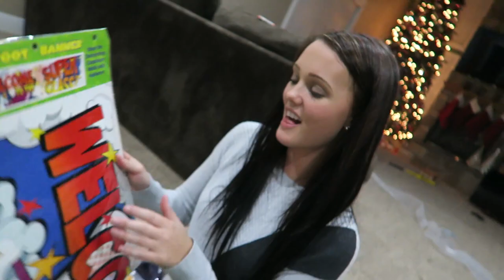SPRINKLE CANNON CHALLENGE!!